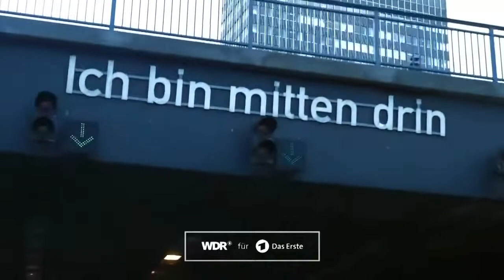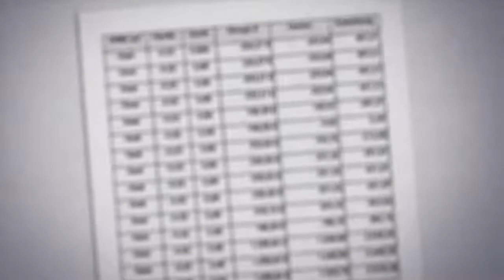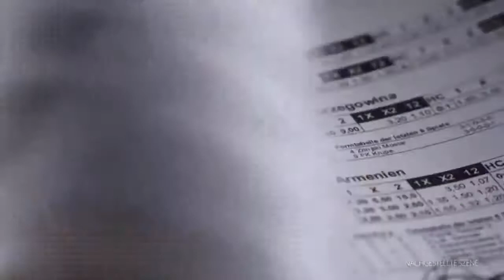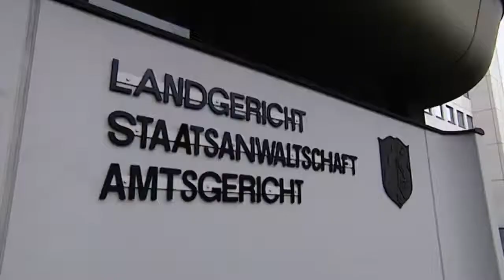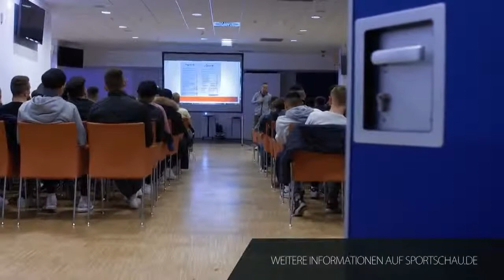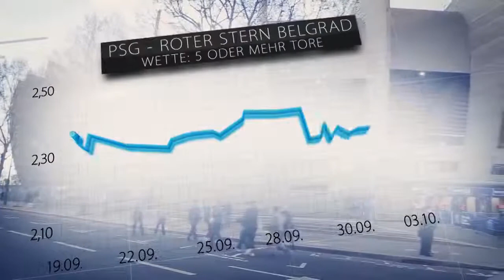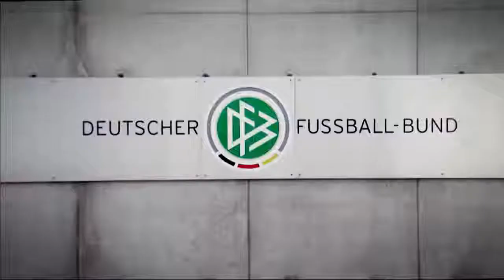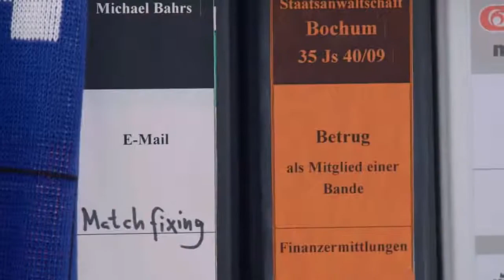DOKU Wettmafia -Organisierte Fußball Kriminalität-